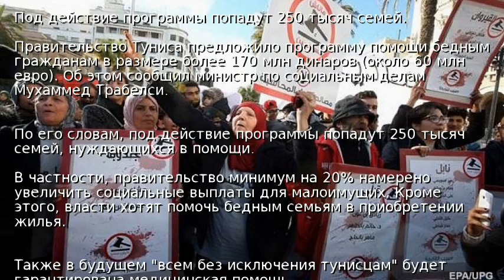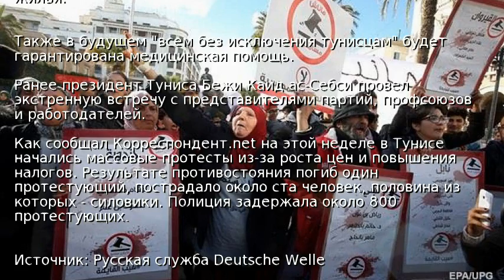Протесты в Тунисе: власти предложили помощь бедным